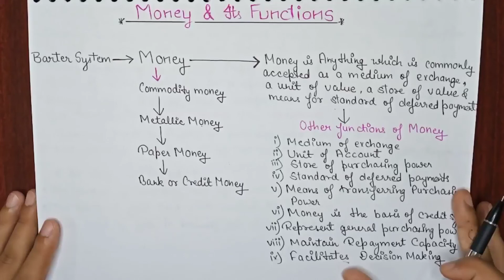Money and its functions in Hindi ~ what is money and its functions💯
Money and its functions ~ what is money and its functions

Hey guys,
In this video I have explained what is Money and what are the functions of Money 💵 definition of Money and major functions and guys I hope It will be useful to you 💯💯

Video covered-
1. What is money

2.what is Barter System

3.what are the functions of Money

4.evolution of Money

5.defintion of Money